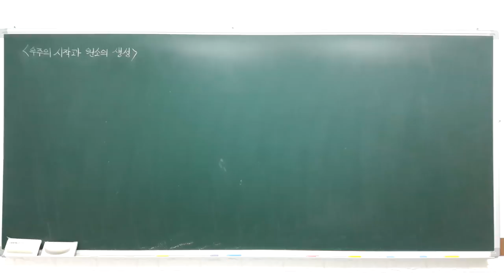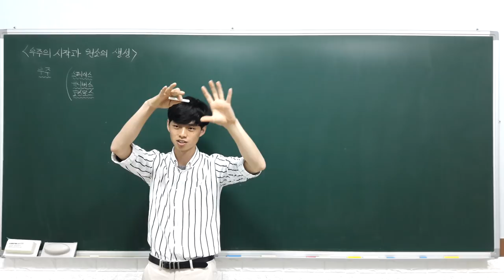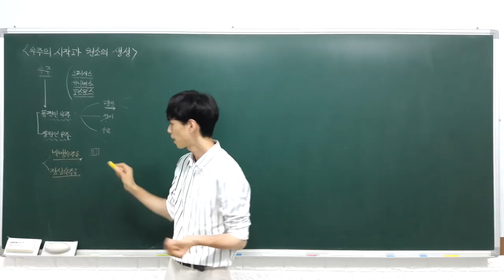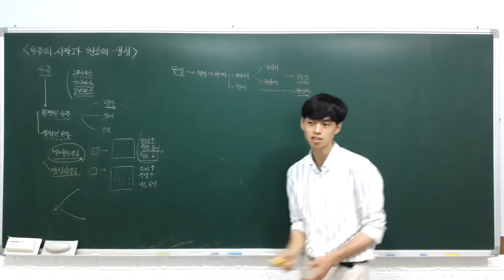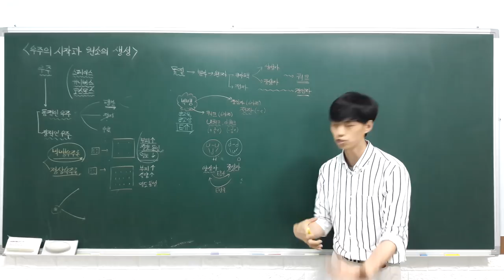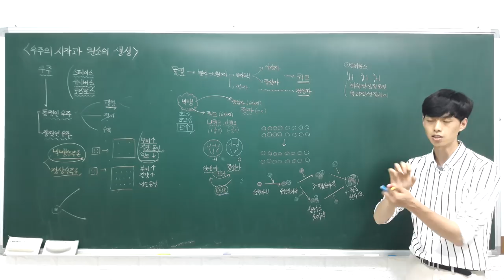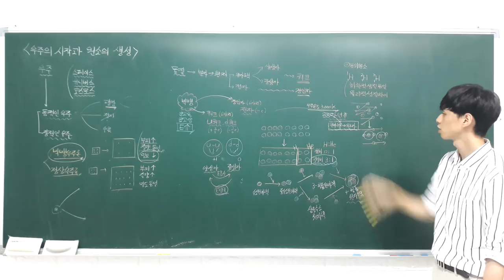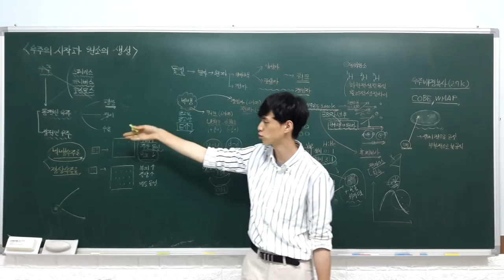오투 통합과학 1 1 1 우주의 기원과 원소의 생성 (우주의 시작, 우주 초기의 원소의 생성, 우주 배경 복사)